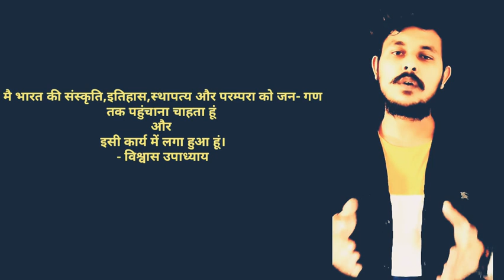पाबूजी राठौड़ ।। पाबूजी महाराज।। Pabuji Rathore BY - VISHVAS UPADHYAY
राजस्थान के प्रमुख
लोकदेवता की सीरीज में हम बात कर रहे थे

गोगाजी_महाराज की गोगा जी महाराज की जीवन चरित्र की बात करने के बाद

आज हम जो बात कर रहे हैं पाबूजी_महाराज की पाबूजी महाराज जो

पाबूजी_राठौड़ के नाम से पश्चिमी_राजस्थान के साथ-साथ पूरे राजस्थान के अंदर लोक प्रमुख लोक देवता के रूप में पूजे जाते हैं
तथा रायका रेबारी के आराध्य देव के रूप में उनकी पूजा की जाती है।।

पाबूजी राठौड़ जी ने लक्ष्मण का अवतार माना जाता है।।
 तथा यह जोधपुर के राव सीहा के वंशज माने जाते हैं ।।
जिनका जन्म कोलू मंड गांव जोधपुर में हुआ था।।
 तथा पाबूजी राठौड़ का जन्म 1239 ईस्वी में इनका जन्म हुआ था।
 इनकी माता का नाम कमल डे था
 तथा पिता का नाम धांधल देव राठौड़ था
 और
 उनकी पत्नी का नाम सु -प्यार देता जो अमरकोट वर्तमान पाकिस्तान के सूरत सिंह की पुत्री थी और इन से विवाह करने के लिए यह अमरकोट जो वर्तमान में पाकिस्तान में आता है ।।

वहां वे विवाह करने जाते हैं और विवाह करने के समय ही उनके जीवन में ऐसी अनोखी घटना घटती है जिसके कारण उनकी ख्याति पूरे विश्व भर में प्रमुख लोक देवता के रूप में व्याप्त हो जाती है पाबूजी राठौड़ देवल चारणी की गाय छुड़ाते हुए वीरगति को प्राप्त होते हैं तथा जिंद राव खींची जायल नागौर का जागीरदार था उससे युद्ध लड़ते हुए वीरगति को प्राप्त होते हैं पाबूजी राठौड़ के प्रमुख सहयोगी चंदा, डेरा, हरमल और पाबूजी राठौड़ को ही दिया जाता है पाबूजी राठौड़ ही सिंधु प्रदेश से राजस्थान के अंदर उंट लाए थे इसी  कारण इनकी पूजा-अर्चना की जाती हैं उंट के  बीमार होने पर पाबूजी महाराज के नाम का धागा बांधा जाता है जिससे उंट स्वस्थ हो जाते हैं अर्थात पाबूजी राठौड़ को उंट के  देवता के रूप में प्रसिद्दी प्राप्त है ।
 इनका मेला चैत्र अमावस्या को  लगता है जो वर्तमान जोधपुर में है ।

 देचू गांव में इनकी  समाधि बनी हुई है
 ।। जिसकी  मुख्य विशेषता है कि  उनकी मूर्ति अश्वारोही है  जिनकी पगड़ी बाईं और  झुकी हुई के कारण प्रसिद्ध है।।

 पाबूजी राठौड़ ने विवाह करते समय मात्र चार फेरे ही लिए थे इसलिए आज भी इनके अनुयाई विवाह करते समय मात्र चार फेरे ही लेकर अपना विवाह संपूर्ण करते हैं।।
 और यह प्रथा उनके विवाह से अभी तक वर्तमान समय तक चली आ रही है ऐसे पाबूजी राठौड़ राजस्थान में प्रमुख लोक देवता के रूप में प्रसिद्ध हुए हैं ।। लोकदेवता के रूप में उनकी पूजा की जाती है तथा बहुत सी जातियां आती है जैसे रायका-  रेबारी तथा बहुत से लोगों का उन्होंने कार्य किया था ।।

इन्हे लक्ष्मण का अवतार भी माना जाता है ।।
तथा इनका विवाद  देवल चारणी की घोड़ी केसर कालमी घोड़ी  कारण विवाद हुआ था।।

 जिंद राव खींची देवल चरनी की गाय चुरा के  ले जाते हैं और इन्हीं की रक्षा करते हुए पाबूजी राठौड़ निधन  होता है तथा वीरगति को प्राप्त होते लड़ते लड़ते।।।।